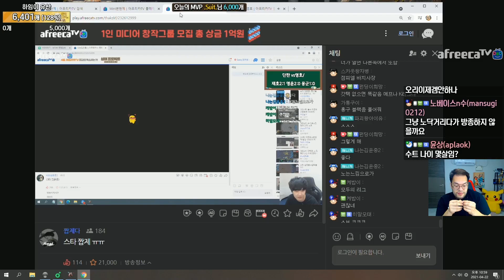[22.4.21] SC-R 1v1 (FPVOD) Larva (Z) vs JyJ (T) Hidden Track